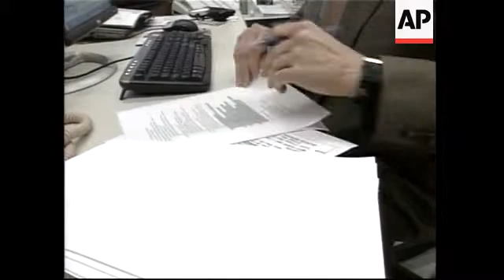Mission control briefing with latest on shuttle landing plans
NASA TV
Houston, Texas - 21 December 2006
1. Wide of news conference
2. SOUNDBITE: (English) Norman Knight, STS-116 Entry Flight Director:
"This was another just fantastic day in space for Discovery. The crew is in great spirits, we talked to them today and they are ready to land the vehicle. Let me start out with the best news of the day; the late inspection results came back and out of the MMT today. The MMT cleared the vehicle for entry, the thermal protection system is good, the results from late inspection on the port wing, and starboard wing and nose cap were all very good, so we are very excited about that."
3. Various maps of landing sites
4. SOUNDBITE: (English) Norman Knight, STS-116 Entry Flight Director:
"Northrop (New Mexico) right now is forecast go. Obviously we will watch the weather since the forecast can change. But currently we do have one site go."
AP Television
Johnson Space Centre - 21 December 2006
5. Rob Navias, NASA spokesman for the Johnson Space Centre, walking to his office
6.  SOUNDBITE: (English), Rob Navias, NASA Spokesman for the Johnson Space Centre:
"Friday represents, for the first time in history, the first day of landing opportunities for the shuttle but also the last day of landing opportunities for the shuttle based on our consumables, which are driven by limited oxygen capability for the fuel cells to produce electricity for the shuttle."
7. Tilt up from hand to Navias
8. SOUNDBITE: (English), Rob Navias, NASA Spokesman for the Johnson Space Centre:
"The big issue about landing in New Mexico is not one of safety, getting it down on the ground, the big issue is the length of time, because we don't have all of the hardware that we normally have out in Florida and California, to support the basically unloading of toxic fuels and those types of things in the same rapid fashion as we would either in Florida or California. It simply will take more time to prepare the shuttle to return to Florida should we land in New Mexico."
NASA TV
FILE
White Sands, New Mexico -March 30, 1982
9. Various of shuttle Columbia landing in New Mexico
NASA TV
FILE
Space - 21 December 2006
10. SOUNDBITE: (English), Mark Polansky,Flight Commander:
"The real answer is no I really don't care where we land. You know I've had a lot of things on  this flight, things that I could control and the weather is something that I just can't, so I am prepared to land in any of the three sites and we have trained a lot to do that, so wherever the weather is good and the folks decide to bring us into, we will be prepared to do that."
NASA TV
FILE
White Sands, New Mexico - 30 March 1982
11. Shuttle Columbia lands
STORYLINE
Officials at NASA watched the weather report in three time zones on Thursday as they struggled to decide on a landing site for the space shuttle Discovery's return to Earth.
The space agency planned to bring the ship home Friday after a 13-day mission during which its crew rewired the international space station.
As of 2200 GMT, showers and clouds were forecast for Cape Canaveral, Florida, and crosswinds were expected at NASA's next-best option, Edwards Air Force Base in California's Mojave Desert.
At NASA's third choice, White Sands, New Mexico, the weather looked favourable, but that could change later in the day because of a front coming from California.
New Mexico is considered inconvenient, because the space agency would have to fly some heavy equipment there to transport the shuttle back to Florida.
Only one shuttle has ever landed at White Sands, in 1982.